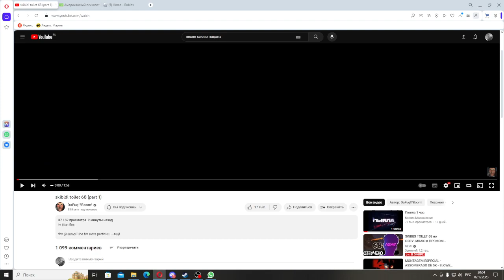skibidi toliet 68(part 1)|Скоро будет конец толчков!